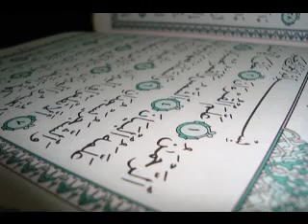احمد العجمي - سورة الرحمن كامله.SURAH REHMAN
THANKS ALLAH